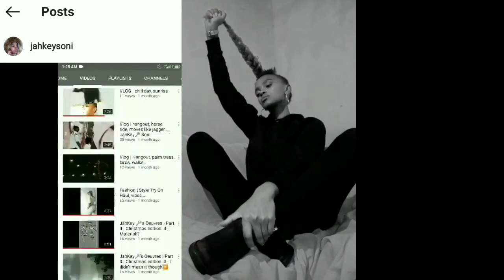Birthday Poetry | Ndumenization | Jahkey🗝️'s Oeuvres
All Glory glorifying Jesus Christ.

JahKey 🗝️ Soni